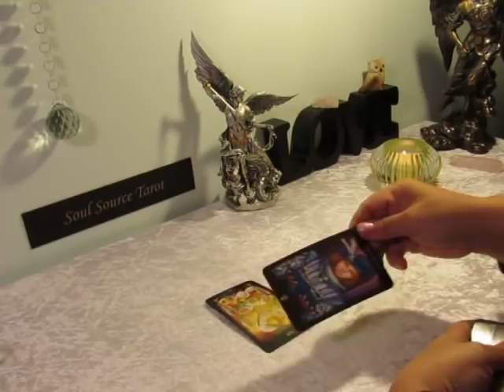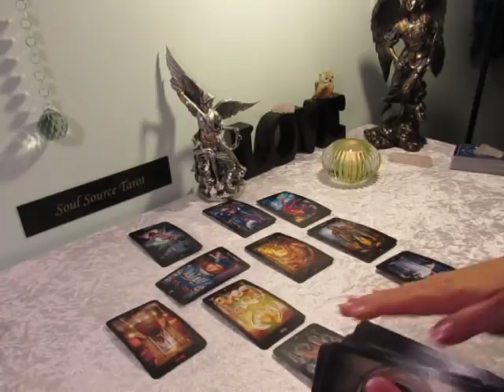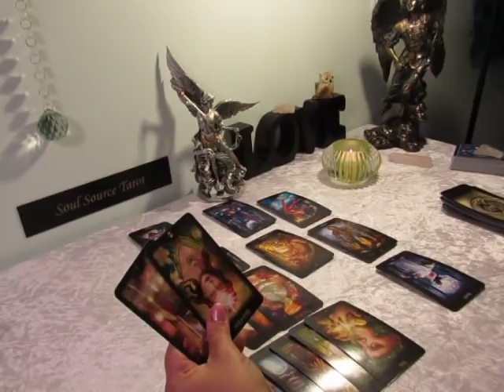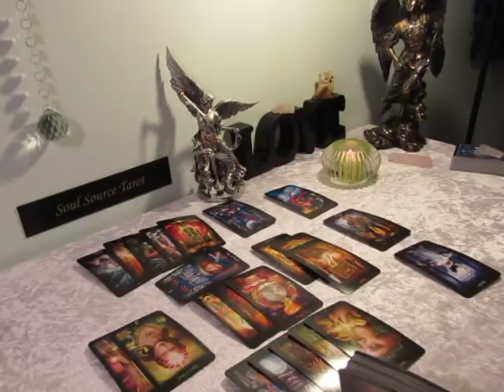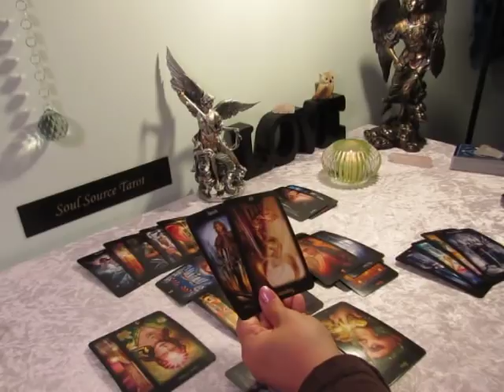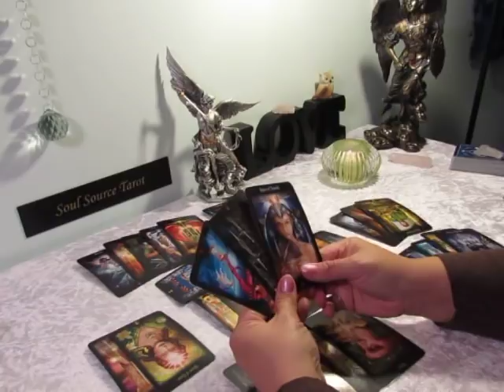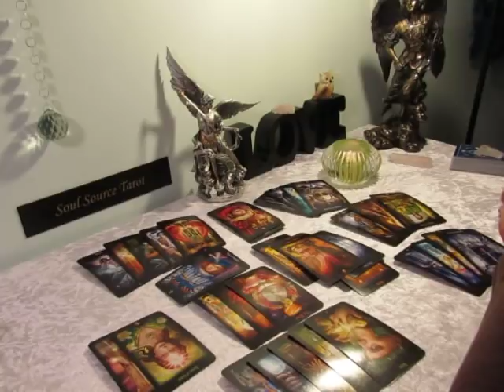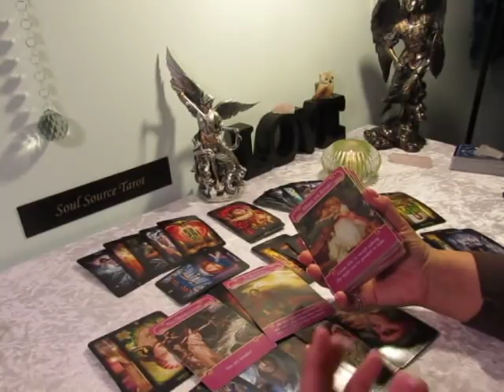Gemini April 15 to 21 Love Hurts...This Can Be Fixed~Gemini Tarot Reading